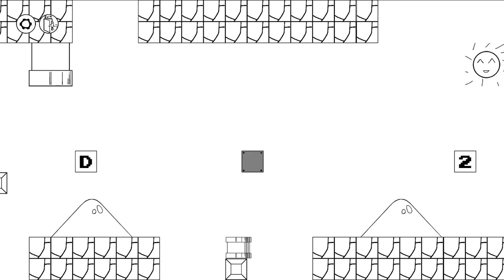玩个坑人游戏，导致晚节不保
坑王游戏《麦斯历险记2》，14-15章攻略

Mess Adventures#麦斯历险记 本频道内所有视频和素材均合法合规，遵守youtube社区准则